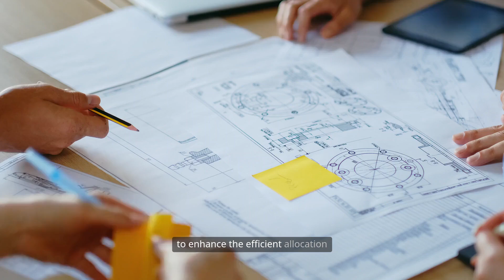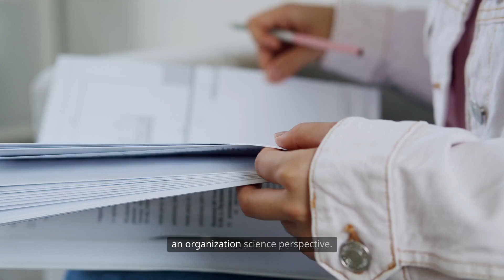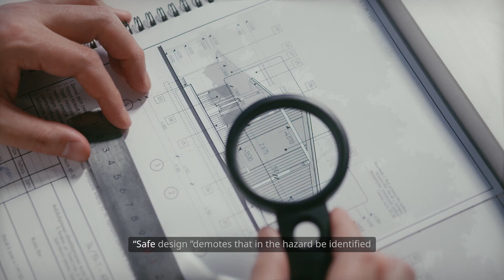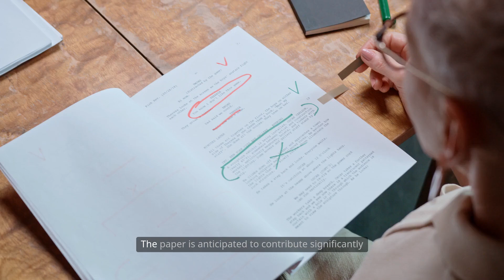A brief review study of Megaproject Management#Dr. Saikat Maiti.